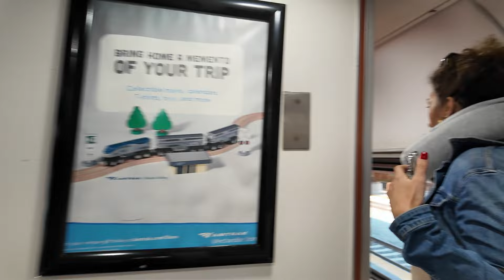AMERIKA YATAKLI TREN DENEYIMI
Los Angales"ten Seattle"e yaklaşık otuz bes saat suren yataklı tren yolculugumuzu sizlerle paylaşıyorum.  Asagidaki linkten bilet alabilirsiniz.